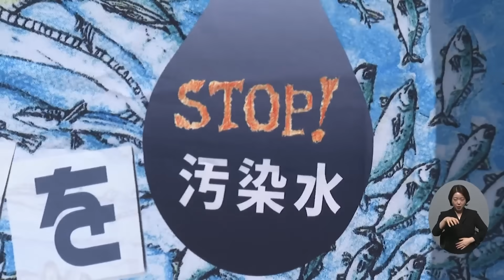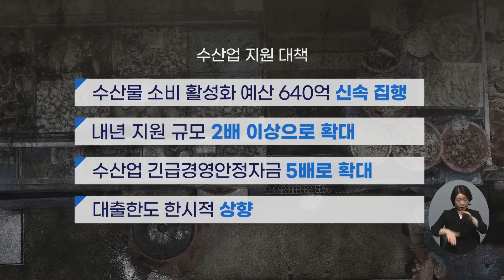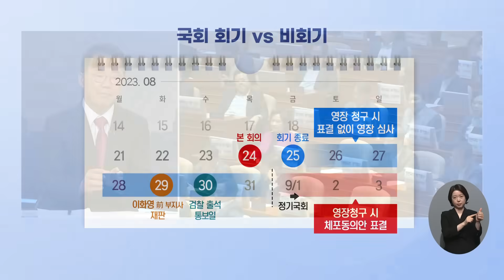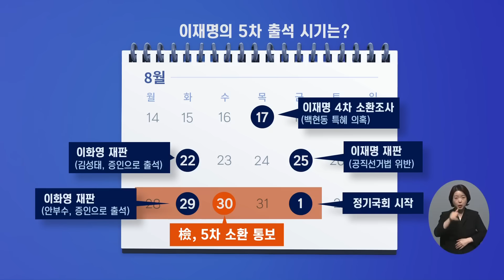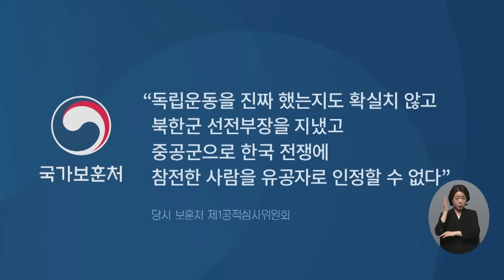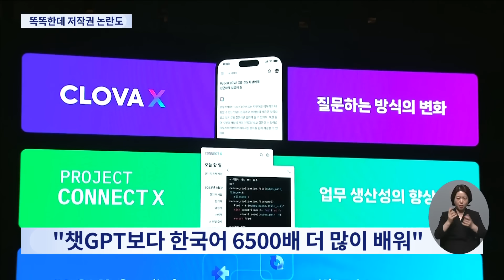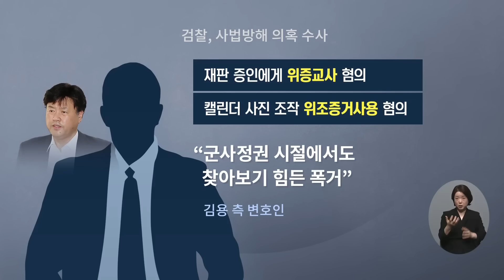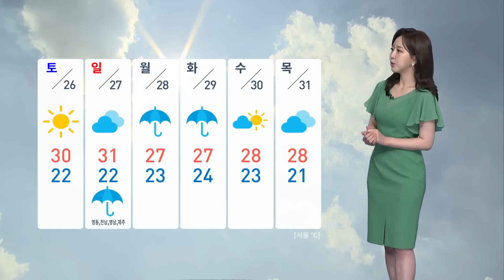[TV CHOSUN LIVE] 8월 25일 (금) 뉴스 퍼레이드 - IAEA "오염수 데이터 모두 정상"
[TV CHOSUN LIVE] 8월 25일 (금) '뉴스 퍼레이드' 주요뉴스

● IAEA "오염수 데이터 모두 정상"
● '오염수 대응' 해수부 장관에 듣는다
● 푸틴, 프리고진 사망에 한 말은?
● 김용 변호인 집도 압수수색
● 이재명을 위해…사상 초유 '회기 단축'

📡 월~금 07:30 뉴스퍼레이드
📡 월        08:40 네트워크 매거진
📡 월~금 09:00 신통방통
📡 월~금 13:00 보도본부 핫라인
📡 월~금 14:30 사건파일 24
📡 월~금 17:20 박정훈의 정치다
📡 월~금 21:00 뉴스9
📡 토~일 14:00 뉴스현장
📡 토~일 19:00 뉴스7